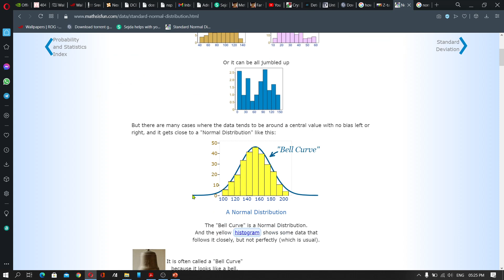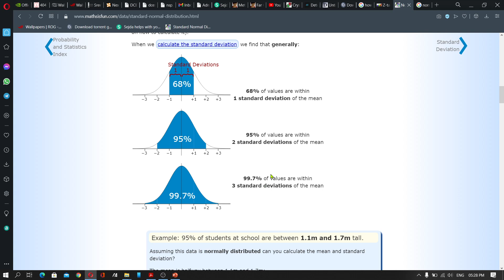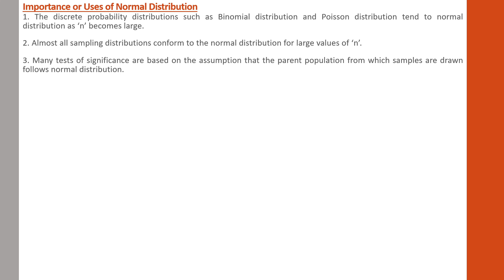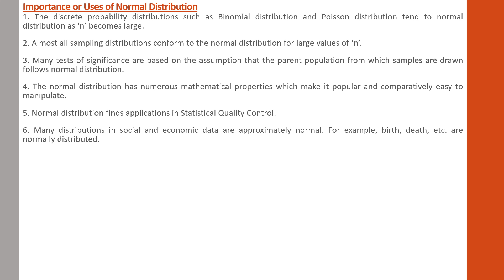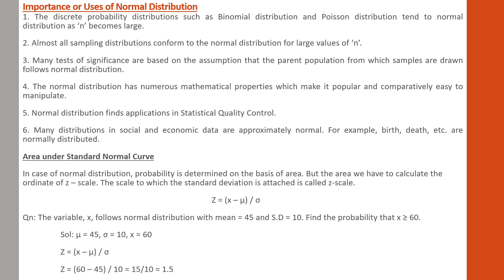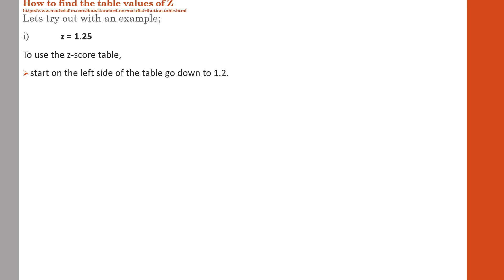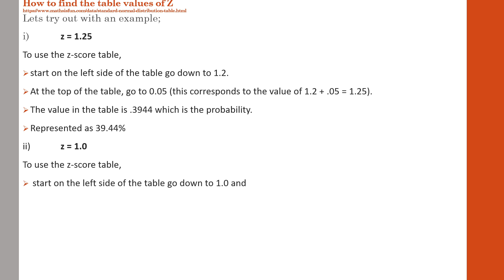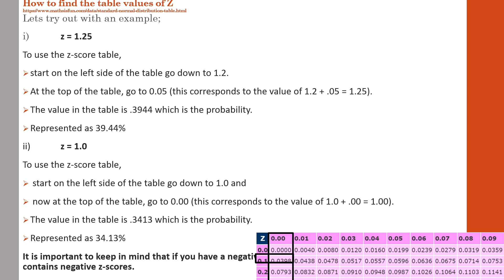Quantitative techniques for business 46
Normal distribution – uses / importance, area under the standard normal curve, how to find the table value of z,